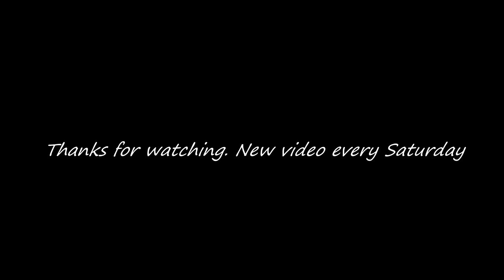Stop ruining your feet!! Make and use